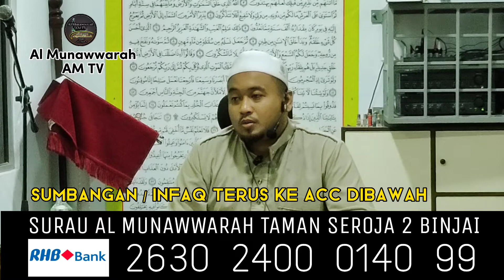KULIAH MAGHRIB MINGGUAN | Bilakah Pengharaman Arak Dan Judi | 17 Oktober 2022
*Al Munawwarah AM TV* di wujudkan bagi menyediakan info2 kepada Penduduk Taman Seroja 2 Binjai Kemaman Terengganu & sekitarnya.
Ia bertujuan bagi merapatkan lagi Ukhwah sesama kita dlm berkongsi berita.
*Al Munawwarah AM TV* InsyaAllah akan memberikan berita2 berkenaan hal2 yg berlaku di taman seroja 2 bagi memudahkan usaha2 bantuan dan sebagainya.

*Al Munawwarah AM TV* juga akan memberikn liputan/rakaman/live dalam satu2 program/kuliah dll lagi.

*Al Munawwarah AM TV Channel*

Di wujudkan bagi Membantu Pembangunan serta program - program ilmiah yg bakal di anjurkan oleh Surau Al Munawwarah Taman Seroja 2 Binjai.

Semoga usaha ini mendapat keberkatan dlm mengumpul saham akhirat buat kita.

Sumbangan/Infaq :

Surau Al Munawwarah Taman Seroja 2 Binjai
RHB BANK | 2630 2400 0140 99 |